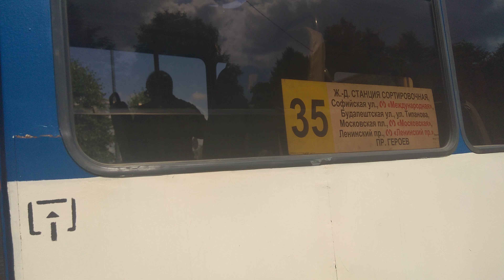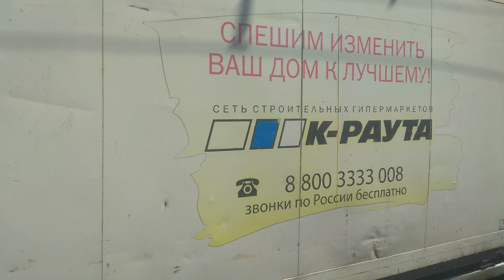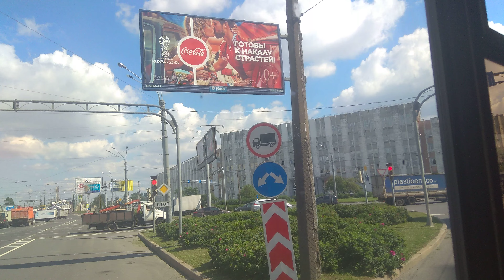Троллейбус №35 ТролЗа-62052.02 [62052В] б.1126 (25.07.2018)